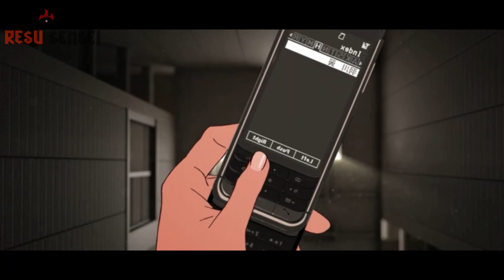Un Adolescente Inmortal Debe Decidir entre Salvar a Una Amiga o Su Propia Humanidad - Resumen Anime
- 👀 Holaaa hoy te resumiré un anime llamado: K1zumon0gatari Parte 3: R3ik3tsu-h3n

Tras ayudar a la legendaria vampira Kiss-shot Acerola-orion Heart-under-blade a resucitar, Koyomi Araragi se ha convertido él mismo en vampiro y en su sirviente. Kiss-shot está segura de poder transformarle de nuevo en humano, pero solo una vez recupere del todo su poder.

Nombre anime: K1zumon0gatari Parte 3: R3ik3tsu-h3n

anime, resumen, resumenes, manga, resumen en unos cuantos minutos, 10 minutos, resumen de anime, anime resumen, anime en 10 minutos, resumen de capitulos de anime, resumenes de temporadas de anime, anime resumido en 8 minutos, otakus,